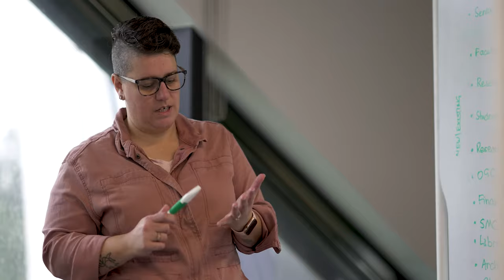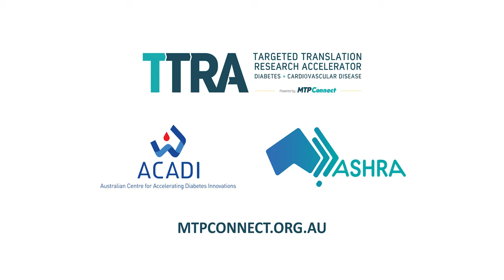Australia’s Targeted Translation Research Accelerator for Diabetes & Cardiovascular Disease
Australia’s Targeted Translation Research Accelerator for Diabetes & Cardiovascular Disease (delivered by MTPConnect for the Medical Research Future Fund)